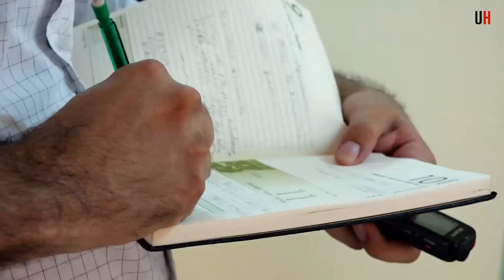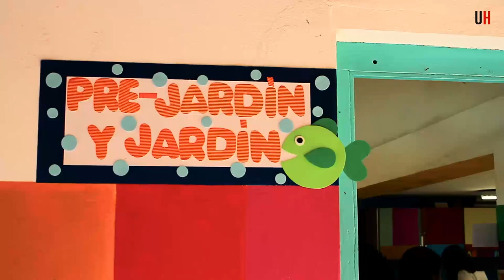"¡Soy una profesora genial!" - ÚH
Maestros los hay de todas las formas y todos los colores. Siempre los recordamos por lo que nos enseñan y porque nos acompañan en nuestro crecimiento como humanos.

Esta joven profesora solo tiene 21 años y está cumpliendo su sueño. "Gabi", como le dicen, nos expone su historia de vida. Que tenga síndrome de down es solamente un combustible para llegar a sus metas, al mismo tiempo  demuestra que si los sueños son grandes es porque la capacidad de cumplirlos también lo es.